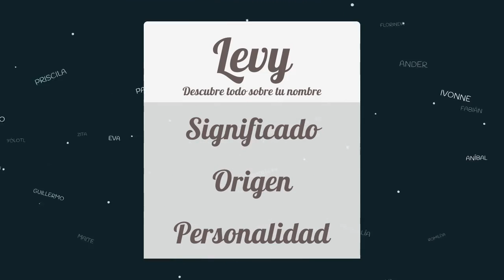Significado de Levy, nombre Hebreo para tu bebe niño o niña (origen y personalidad)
Descubre el significado del nombre (Hebreo) Levy y el origen de su procedencia. En la fuente original podras descubrir la personalidad y algunos datos curiosos del nombre para tu bebe.